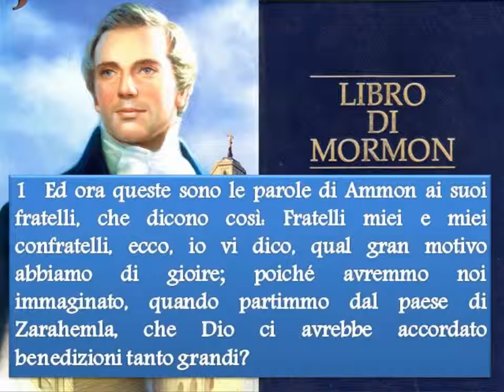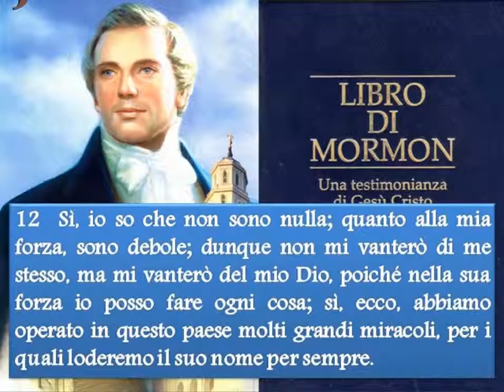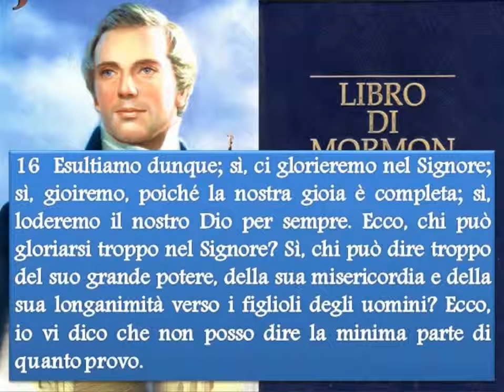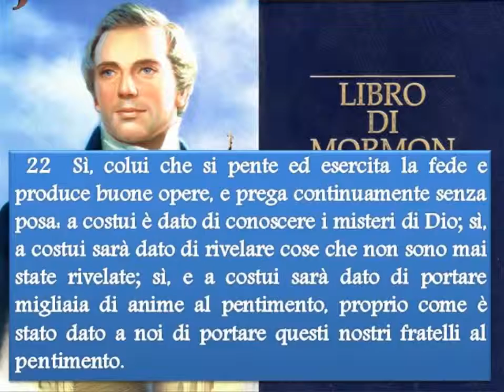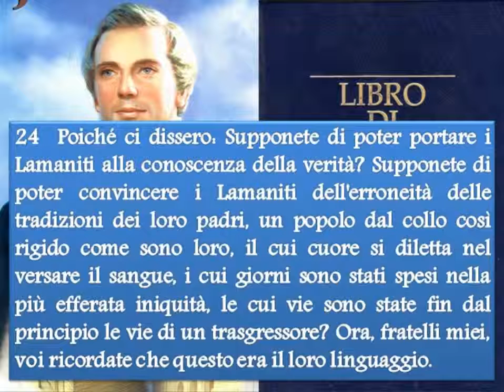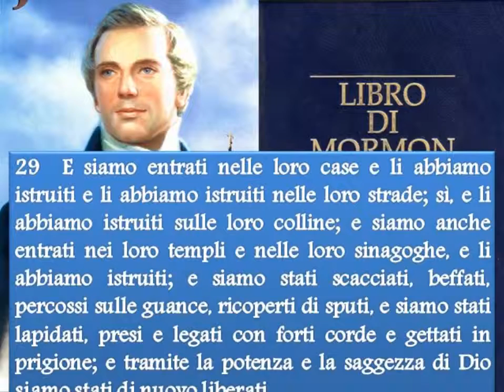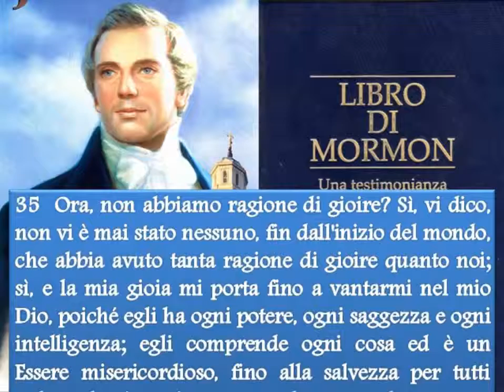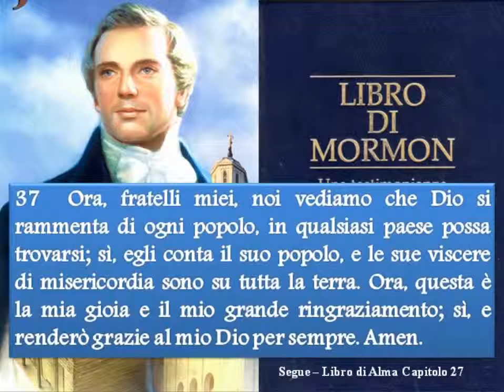Libro di Mormon - Alma Capitolo 26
Ammon esulta nel Signore — I fedeli sono fortificati dal Signore ed è data loro conoscenza — Mediante la fede gli uomini possono portare migliaia di anime al pentimento — Dio ha tutto il potere e comprende tutte le cose. Circa 90–77 a.C.